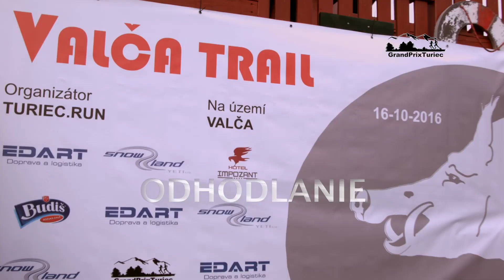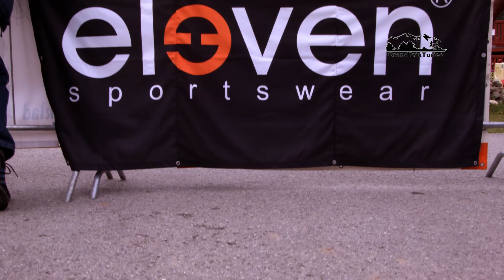VALČA trail 2016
Jakub Varinský